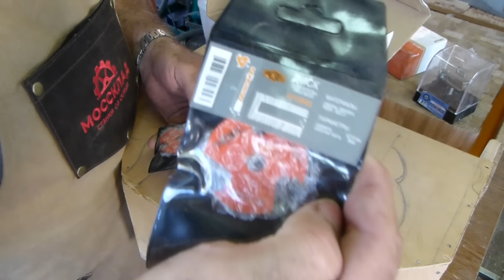Резец и Димар - фрезы для выравнивания поверхности. В чём разница?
Начинающие мастера и люди с опытом часто спорят какие фрезы лучше. Одним подавай фрезы самые дешёвые, другим важна брендовая весчЪ))
Я покажу как работает, и одна, и другая, тоесть качество обработки деревяшки обеими фрезами. Сколько проработает дешёвая, пока не известно, но я в данный момент буду работать только ей и через какоето время смогу, хотябы для себя понять, стоит их брать или нет, а на пару тройку фрезеровок её точно хватит))